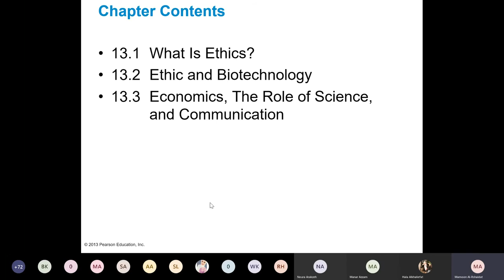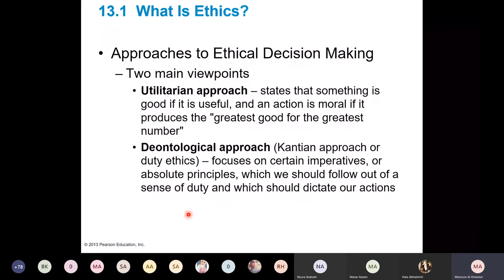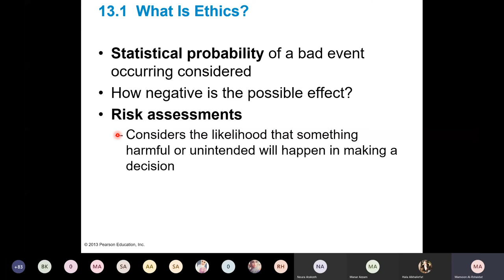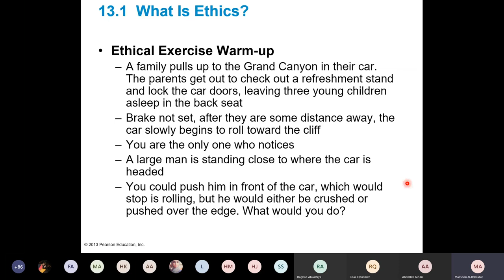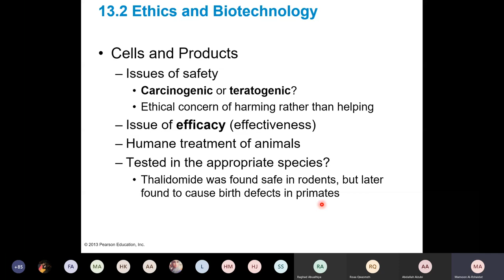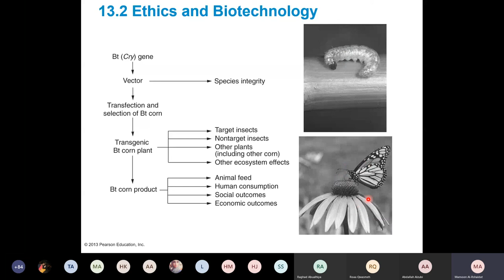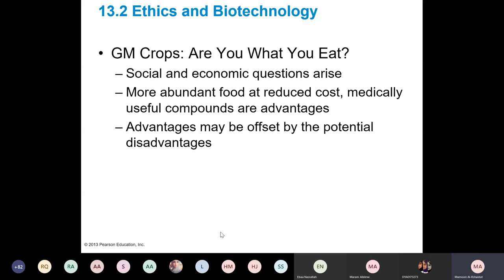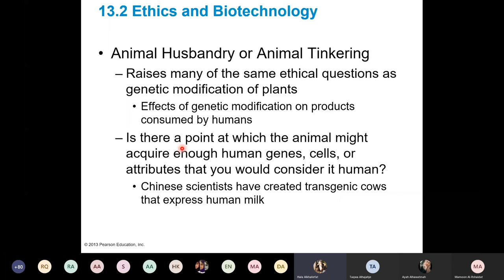BioTech Ch 13 Part 2 Ethics & Biotechnology